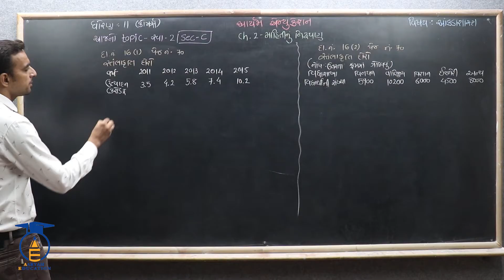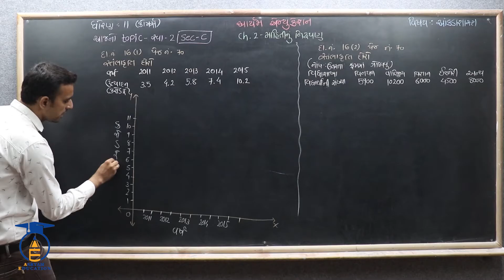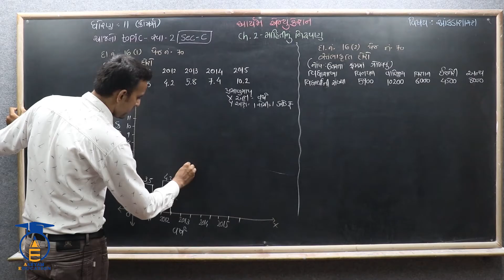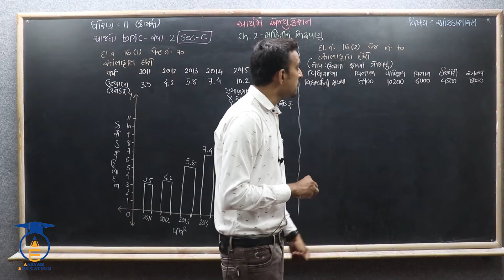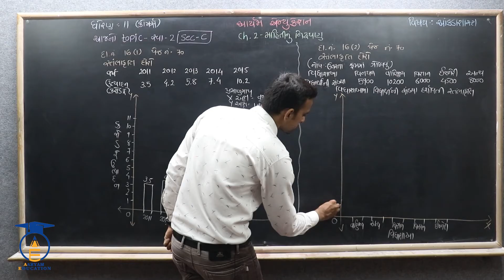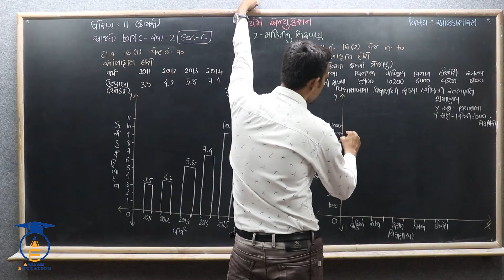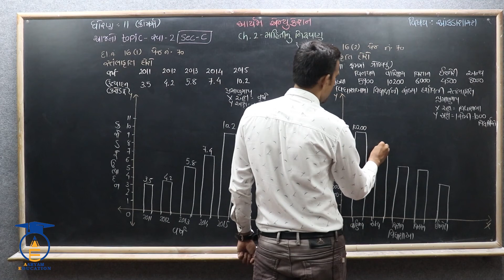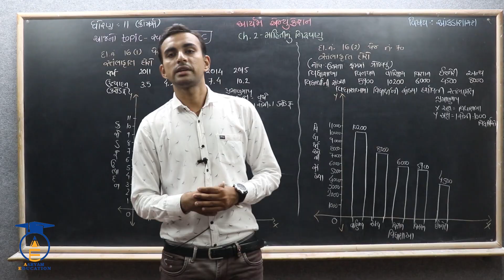STD 11 Stat Ch 2 ||Part 25 ||સ્વાધ્યાય 2 Sec-C ના દાખલા નં - 16(1) (2)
નમસ્તે,
વિદ્યાર્થીમિત્રો...